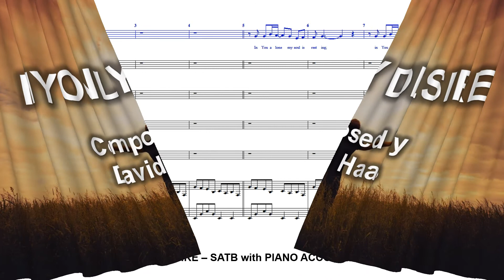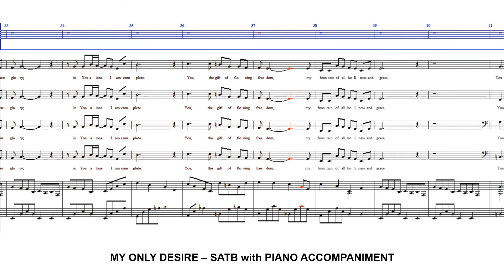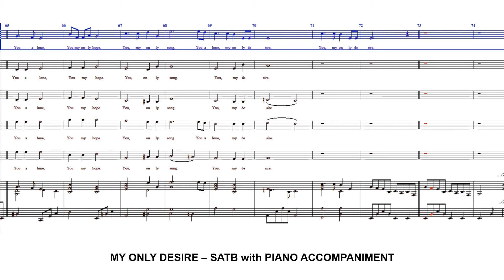My Only Desire - SATB with Piano Accompaniment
Composed by David Haas for the  Hangad Music Ministry.

For the Divine Mercy Choir of Hamilton, New Zealand.